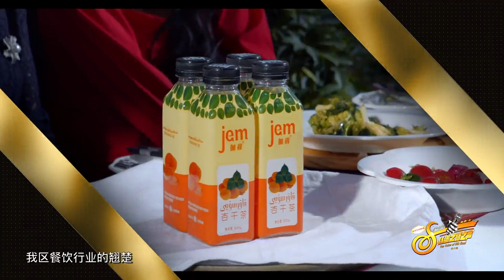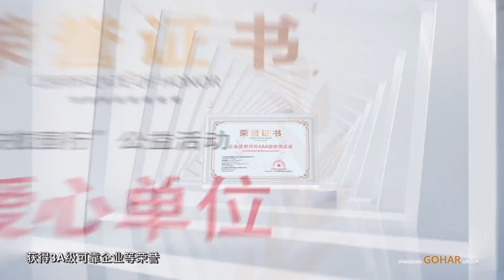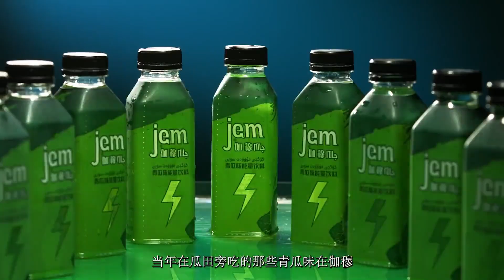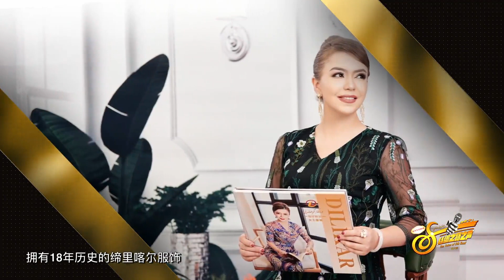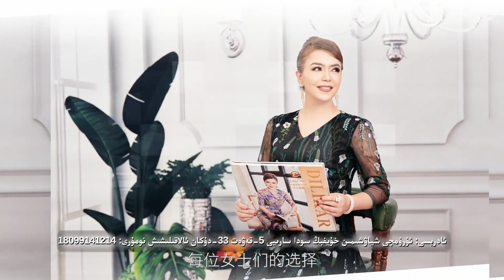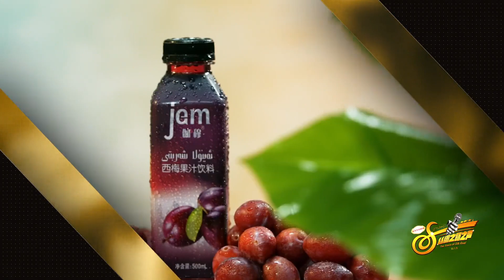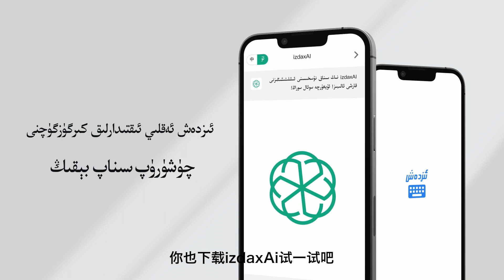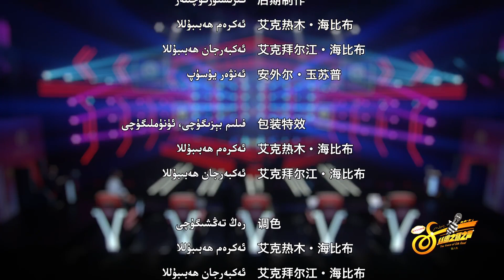ئالتۇن گۆھەر يىپەك يولى ساداسى 6- قارار3- سان yipak yoli sadasi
uygur uyghura uygurhattat# ئەسەر#awazlık aser#uyghurs
ۋەتەن#ئۇيغۇرتىلى#ئۇيغۇرچە#ئۇيغۇرچە_كىتاپ#ئۇيغۇرچە_رومان#نادىريازما#نادىرئەسەرلەر
awazliq _aser#ئاۋازلىق#كىتاپ#مۇھەببەت#سۆيگ